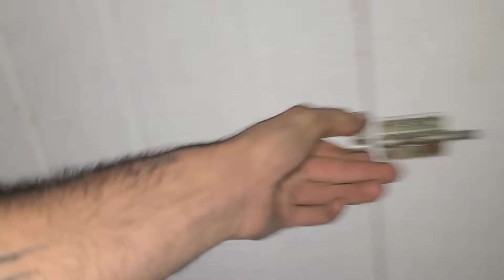Faris Farms - Night Watch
Just Checking what everyone's up too, 14 Goats, 20 chickens (8 Baby chick's tucked up behind hens), 5 ducks, 4 Cats & 3 dogs! Peanut and her 2, week old Doelings!